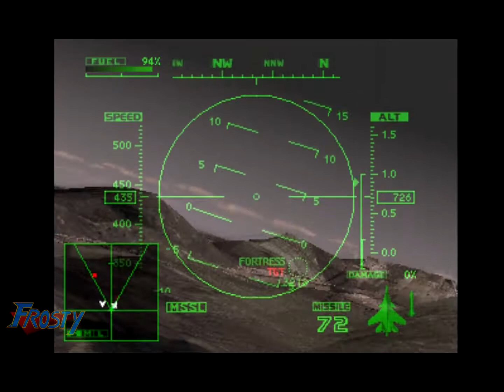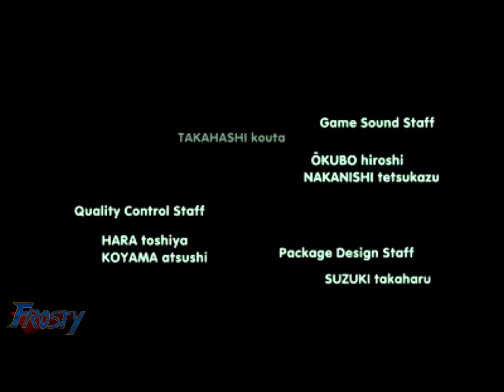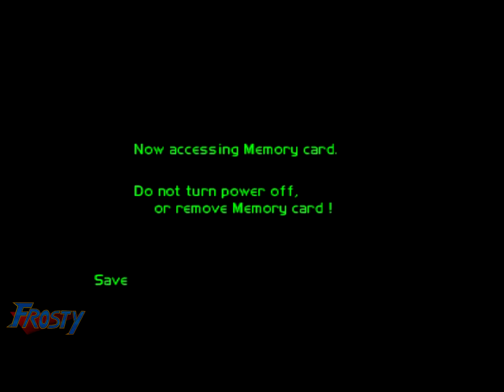Frosty is PUN-tastic Ace Combat 2 (US/PSX) - EP21: Fighter's Honor + Credits (Su-35 Super Flanker)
Finally, we have reached end of this road, for now...

This is my first-time run of Ace Combat 2; and here's the grand finale for the Normal Mode run!

[MISSION 21: "Fighter's Honor"]

Enemy Line-up: 1x ADF-01 Falken Z.O.E, 5x F-15S/MTD Eagle,  4x Power Plant (Target), 4x Fortress Weak Points (Target), 1x SLBM (Target)

Fun Fact: As soon as you shoot down one of the F-15S/MTD's; more will respawn; making them infinite.

Don't bother with the F-15S/MTD's because they are limitless and just around to distract you with your mission.

For Normal Mode; the real targets here are the Power Plants and Fortress's weak points. A word of warning of though; these targets are protected by either AA Guns and SAM Turrets that in which the player cannot get a lock on them. Also, the ADF-01 Falken is an aggressive enemy and once it shows up, try taking it down although it can fire cannons and missiles backwards so proceed with caution.

Once the weak points of the fortress and the power plants are destroyed. An opening in the fortress becomes accessible the moment you see the message "Cleared to Engage", just go inside the opening and destroy your final target; another SLBM.

Once you've destroyed the last SLBM, you've finally cleared the level, enjoy the credits! Oh, and if you cleared the game for the first time; you'll gain access to Extra Mode which offers a different set of playable planes; we'll get to that part soon in Hard Mode.

Ace Combat 2 is a semi-realistic combat flight simulator game made by Namco for the Playstation. This game is a big improvement over the first Ace Combat game which also goes by the name, Air Combat.

The player complete missions via attaining objectives; usually this involves bombing a target or shooting down specific enemy planes depending on the level. This game is also the first in the series to introduce "Enemy Aces" in certain levels. These are enemy pilots of higher skill compared to most of the enemies you'll encounter. They can be recognized through both unique color schemes and callsigns. The enemy Aces vary; they can be the sole enemy Ace in the map or you'll encounter a team or squadron of them; shooting these enemy Aces grants the player a special medal in his or her record.